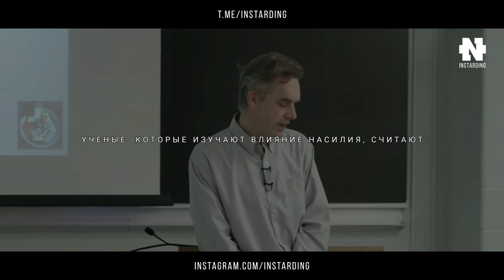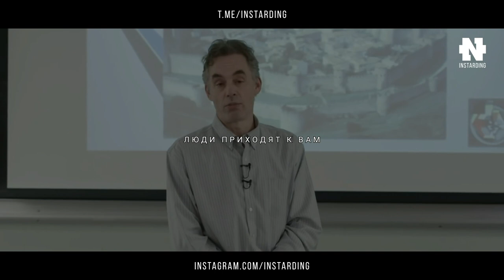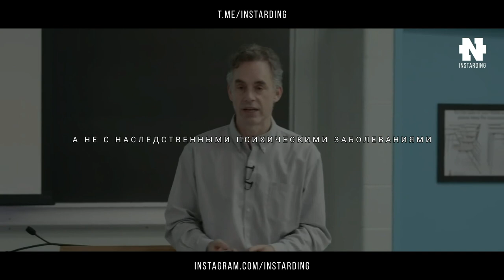Почему люди сходят с ума? Причина всех психических заболеваний! Профессор Джордан Питерсон!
Джордан Питерсон — канадский клинический психолог, философ, профессор психологии в Университете Торонто, писатель.

Наши финансовые проекты!